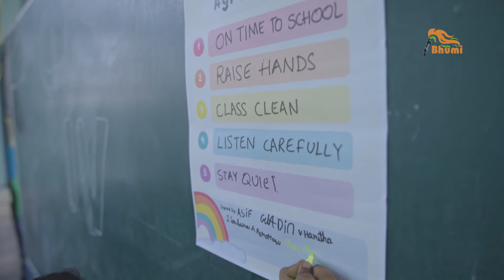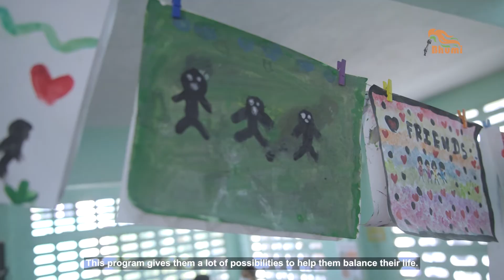Social Emotional Learning Program | Bhumi | NGO | Students | 2022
Bhumi has introduced SEL Social Emotional Learning program and created a great impact among students. Bhumi came up with ideas to increase the quality of learning inside classrooms. Improvements have been seen over the days.